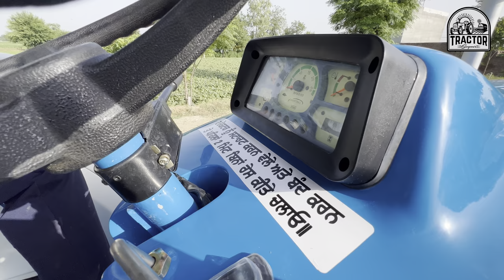MODIFIED FORD 4000 /ਕੁੱਝ ਵੱਖਰਾ ਕੁੱਝ ਨਵਾਂ ਧਿਆਨ ਨਾਲ ਦੇਖਿਓ ਵੀਡੀਓ/ TRACTOR SURGEONS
ਤੁਸੀ ਦੇਖ ਰਹੇ ਹੋ ਟਰੈਕਟਰ ਸਰਜਨਜ਼ ਵੱਲੋ ਤਿਆਰ ਕੀਤਾ ਟਰੈਕਟਰ । ਸਾਡੀ ਸਾਰੀ ਟੀਮ ਨੇ ਬਹੁਤ ਹੀ ਮਿਹਨਤ ਨਾਲ ਇਸ ਟਰੈਕਟਰ ਨੂੰ ਤਿਆਰ ਕੀਤਾ ਹੈ| ਅਸੀ ਬਹੁਤ ਧੰਨਵਾਦ ਕਰਦੇ ਹਾਂ ਸ.ਪਰਮਜੀਤ ਸਿੰਘ ਨਿਰਵਾਣ ਜੀ ਦਾ ਜਿਨ੍ਹਾਂ ਨੇ ਸਾਨੂੰ ਇਹ ਕੰਮ ਕਰਨ ਲਈ ਪ੍ਰੇਰਿਤ ਕੀਤਾ।

Team Tractor Surgeon's
Mechanic = Baljinder Singh
Painter & Dentar = Boota Singh Sidhwan 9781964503
Electrician = Jugraj Singh

Video by = Satnam Singh Sidhwan
SPECIAL THANKS . Jass Australia

BEST MODIFIED VIDEO

THANKS

Share of the Ford Tractor Company, issued 12. June 1917
Ford Tractor Company was incorporated on March 15, 1915 by W. Baer Ewing and Paul W. Ford.[1] Prior to founding the company, Ewing worked in the insurance business. The choice of name has been assessed as deceptive by later commentators. Businessman W. Baer Ewing had hired tractor designer Robert Kinkaid to develop his product line, but named the company after one Paul Ford, a local hardware clerk Ewing had hired, allegedly to leverage the Ford name to take advantage of customer confusion with Henry Ford.[2][3] The company may have hoped for a quick settlement with Henry Ford to acquire the name, but instead Henry Ford marketed his own line of tractors, beginning in 1916, under the brand name Fordson.[4]

On, June 19,1916, Paul Ford was relieved of his duties with the company but still continued to receive compensation.[1]   m